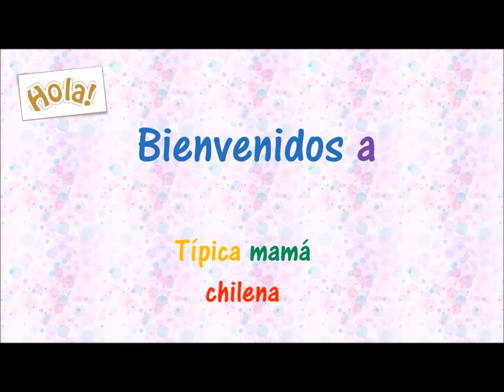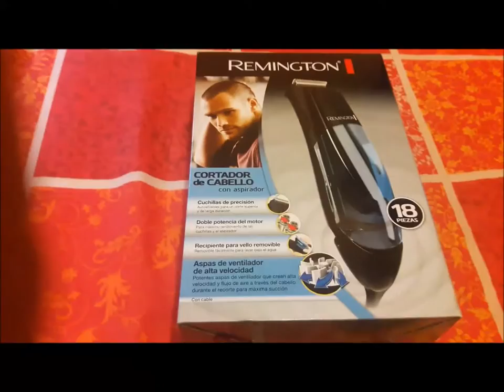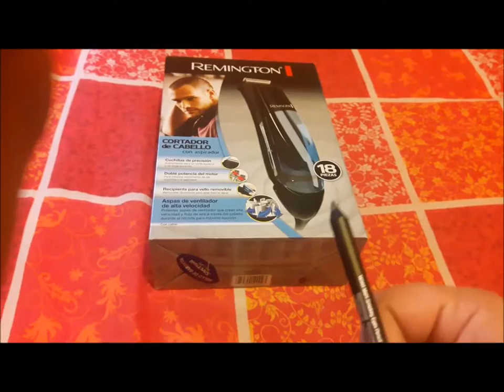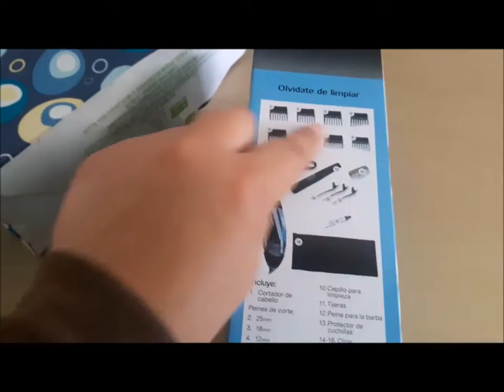Mall + regalo de cumple + panqueques de acelgas | Tipíca mamá chilena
Hola soy una típica mamá chilena

Soy madre de dos princesas, dueña de casa y esposa quiero compartir  mi vida .

En ese video verán el mall plaza de serena en busca del regalo de mi esposo , una receta de panqueque de acelgas :)